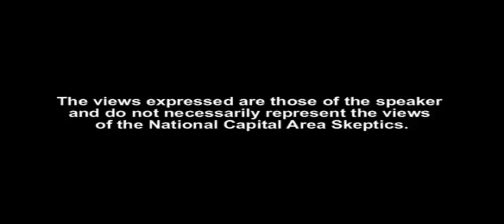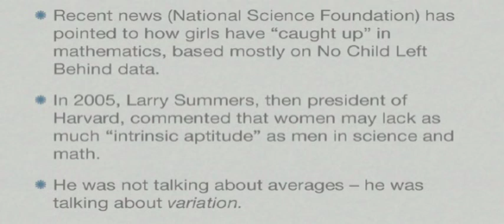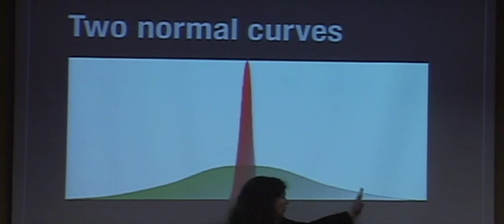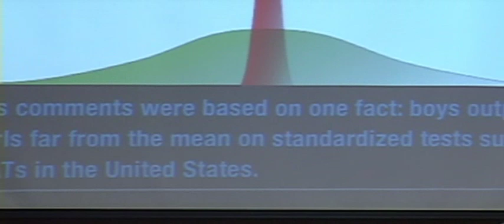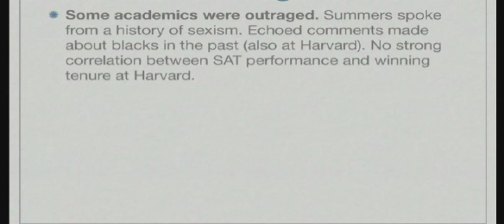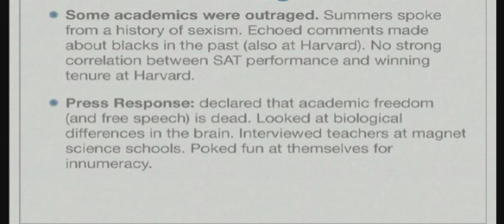6: How Statistics Are Misunderstood in the Media and Society